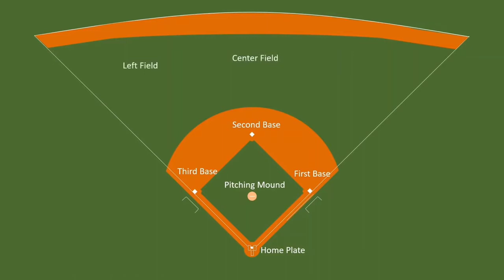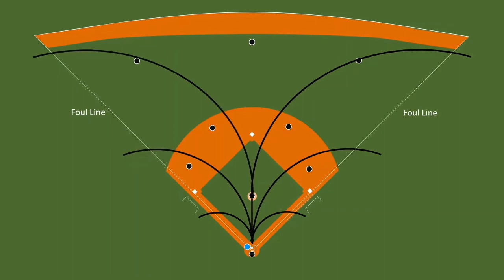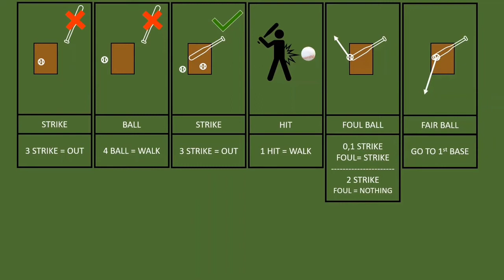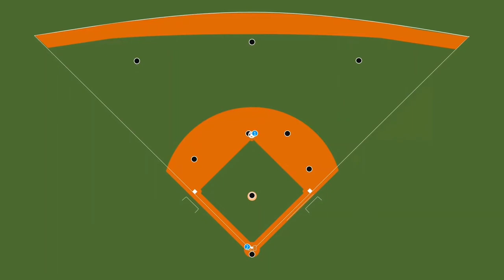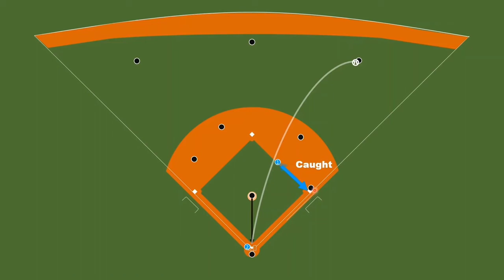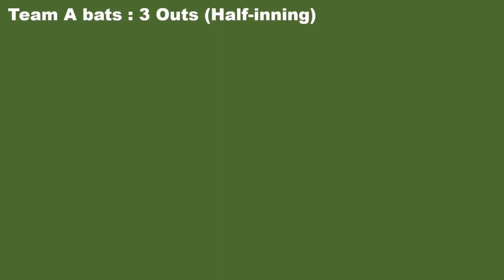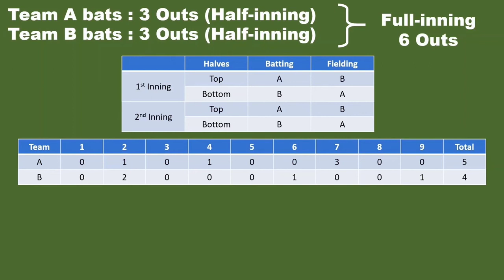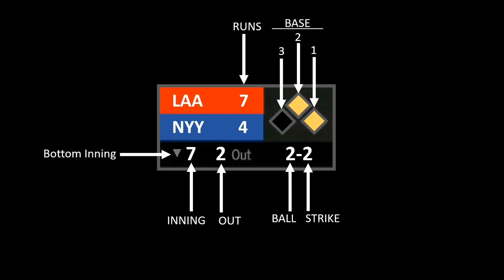Team Sport BASEBALL